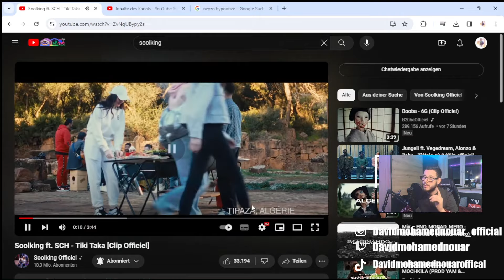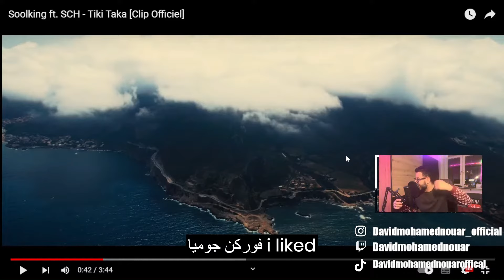Soolking ft. SCH - Tiki Taka / Reaction by David Mohamed Nouar